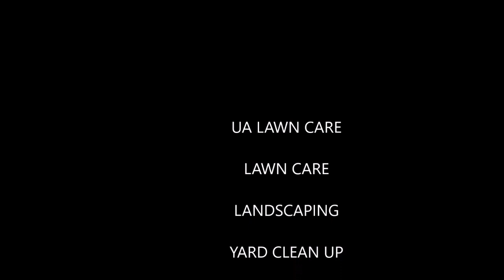Having the weekend off - UA Lawncare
Welcome!